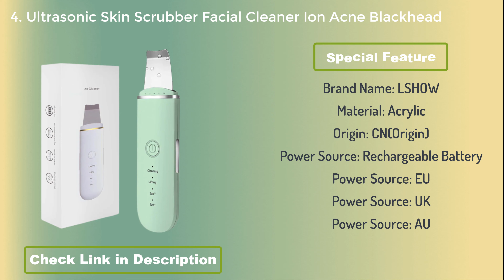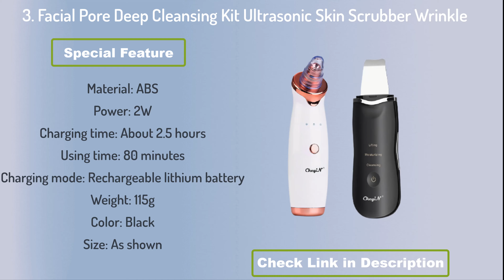Top 5 Best Ultrasonic Skin Scrubber Facial Cleaner you can buy now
👇👇👇 LINKS TO PRODUCTS BELOW 👇👇👇
5. ANLAN Ultrasonic Skin Scrubber Deep Face Cleaning Machine Peeling Shovel Facial Pore Cleaner Face Skin Scrubber Lift Machine

4. Ultrasonic Skin Scrubber Facial Cleaner Ion Acne Blackhead Remover Peeling Shovel Cleaner Facial Massager Face Lift Machine

3. Facial Pore Deep Cleansing Kit Ultrasonic Skin Scrubber Wrinkle Removal Ionic Scraper Professional Acne Blackhead Remover Vacuum

2. Ultrasonic Skin Scrubber Facial Peeling Extractor Lift UT Deep Cleaning Machine Ion Export Import + Electric Face Cleanser Brush

1. Rechargeable Ultrasonic Skin Scrubber Shovel Deep Cleaning Face Lifting Peeling Machine Face Exfoliator Dead Skin Removal Box